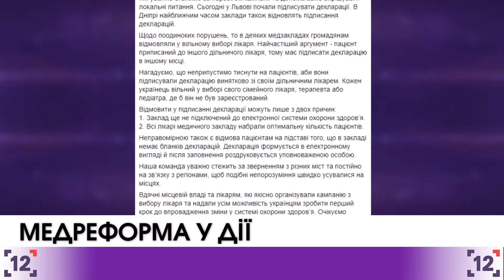В Україні медреформа набирає обертів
Про це на своїй сторінці у Фейсбуці повідомила виконуюча обов'язки міністра охорони здоров'я України Уляна Супрун.

 Головна медик країни заявляє, що кампанія з вибору лікаря розпочалася в усіх регіонах. Лише у Дніпрі вона стартує із запізненням. Станом на четверте квітня до електронної системи охорони здоров’я підключились 63% комунальних Медзакладів. Щодня приєднуються нові. Також Супрун наголошує, що кожен українець має право вибирати будь-якого сімейного лікаря. Тиснути на вибір пацієнтів - неприпустимо.

- Якщо заклад не підключений до електронної системи охорони здоров’я.
- Та якщо усі лікарі медичного закладу вже набрали оптимальну кількість пацієнтів.
Відмова пацієнтам на підставі відсутності бланків також є неправомірною. Декларація формується в електронному вигляді.